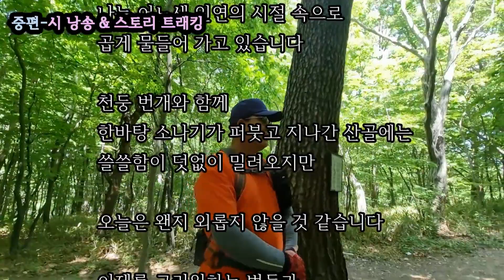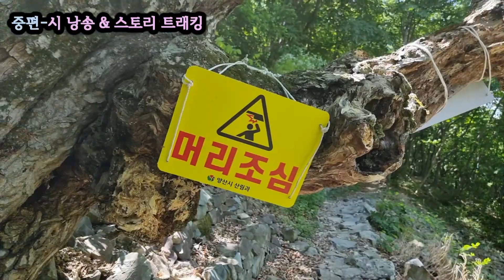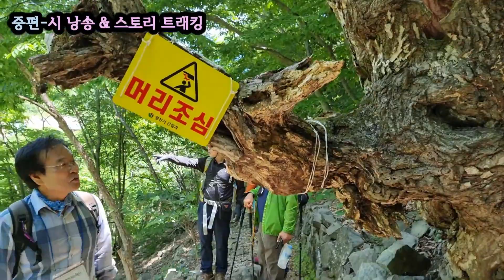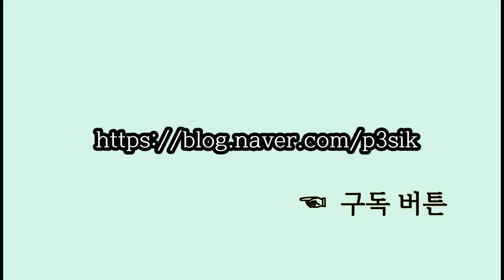6월에 가 볼만한 곳 -시심을 돋구는 트레킹(3-2)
전문 스토리텔러 김성달의 배내골 스토리 트래킹(3-2)
트래킹 스토리텔러 배내골 여행